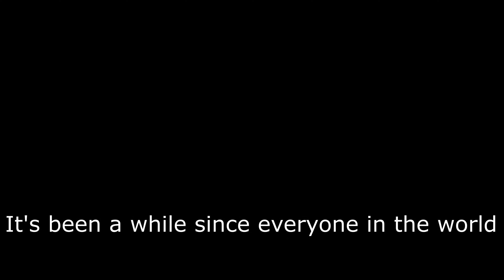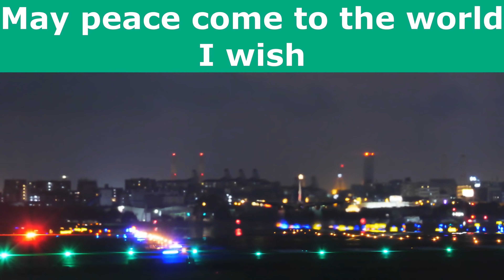【Fukuoka Airport in Japan】Super close up shot of a passenger plane impressive! ! Ⅱ